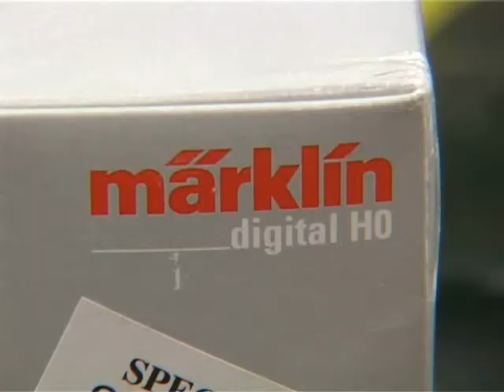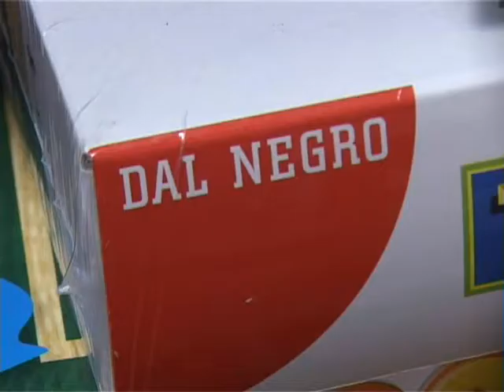auto&treni modellismo e giochi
Il negozio di Via Dante a Padova